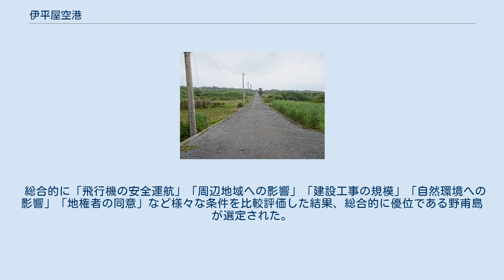伊平屋空港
空港早期建設喚起看板 伊平屋空港（いへやくうこう）は、沖縄県島尻郡伊平屋村の野甫島において計画された日本の飛行場。
 「伊平屋村」と「伊是名村」の「両村の空港」として、具体化案が作成されていた。
 2005年（平成17年）7月から沖縄県土木建築部が主体となり、空港に関係する両村「伊平屋村」と「伊是名村」の各村役場によって「伊平屋空港協議会」が結成された。
その計画自体は1977年（昭和52年）頃から存在しており、伊平屋村の野甫島を候補地として検討が進められた。
しかしながら、二回におよぶPI（パブリック・インボルブメント）を実施したものの、空港計画の妥当性を問われた結果は芳しくなく、2008年（平成20年）以降、凍結に近い形で事実上先送りされている。
 伊是名村からのアクセスは、野甫島の野甫港を通じ、渡船による連絡が考えられた。
 元来、下記の問題から伊平屋空港の実現が望まれていた。
 伊平屋村・伊是名村からは村営フェリーで運天港を経由するため、那覇市内までは約4時間かかる 伊平屋村・伊是名村と沖縄本土を結ぶフェリーの欠航が、台風の到来時期や冬の偏西風の強い時期に多い 村民生活の安定向上及び観光産業等の地域振興を図るため、伊平屋空港の整備が必要 急患・天災など急用時の輸送手段安定確保 野甫島は高い場所でも標高40m程度で、比較的なだらかな丘陵地となっている。
そのため、伊平屋村全域を対象とした適地調査では、伊平屋島においては海上案、野甫島においては陸上案を伊平屋空港の候補地として選定し、前泊地先、島尻地先、野甫島の 3 案を検討していた。
 総合的に「飛行機の安全運航」「周辺地域への影響」「建設工事の規模」「自然環境への影響」「地権者の同意」など様々な条件を比較評価した結果、総合的に優位である野甫島が選定された。